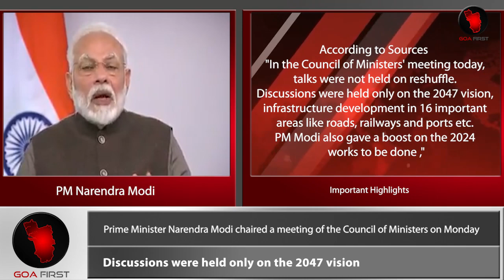PM Modi Holds a IMPORTANT Meet With Council of Ministers | India news Today | Goa First News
NEWS : Prime Minister Narendra Modi chaired a meeting of the Council of Ministers on Monday at the Pragati Maidan Convention Centre .
According to Sources  "In the Council of Ministers' meeting today, talks were not held on reshuffle. Discussions were held only on the 2047 vision, infrastructure development in 16 important areas like roads, railways and ports etc. PM Modi also gave a boost on the 2024 works to be done ,"